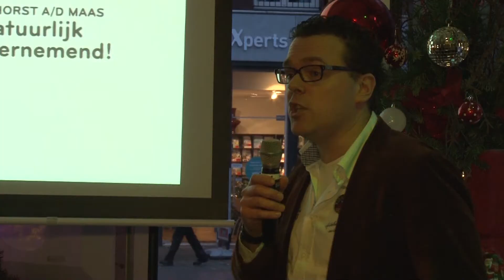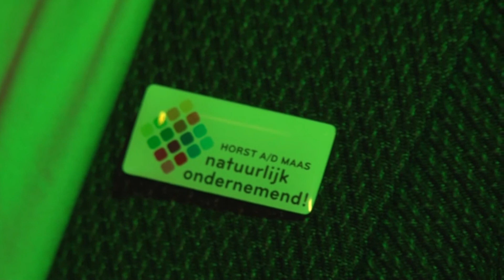Uitreiking De Verbinding HadM Natuurlijk Ondernemend 2015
Op vrijdag 18 december 2015 werd tijdens de Netwerkborrel van Horst aan de Maas Natuurlijk Ondernemend voor de eerste keer 'de Verbinding' uitgereikt. Dit is een bijzondere aanmoedigingsprijs voor bijzondere projecten of evenementen in de gemeente Horst aan de Maas.

Er waren zes projecten die allen een geldbedrag meekregen. De projecten Grubbenvorst Online, Dorpsdagvoorziening Broekhuizen/Broekhuizenvorst en de Dorpshuiskamer/Repaircafé Sevenum kregen allen een aanmoedingsbedrag van 450 euro.

Natuur en Jeugd, Baas van Horst aan de Maas en Dorpscoöperatie America ontvingen ieder 750 euro.